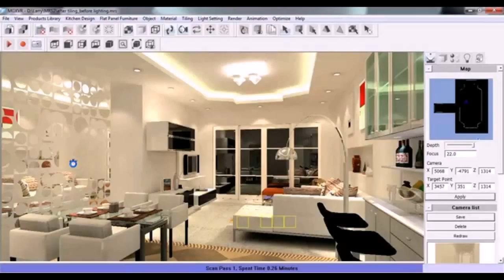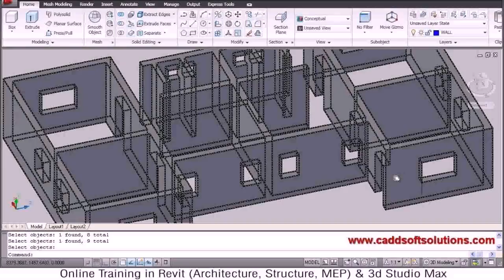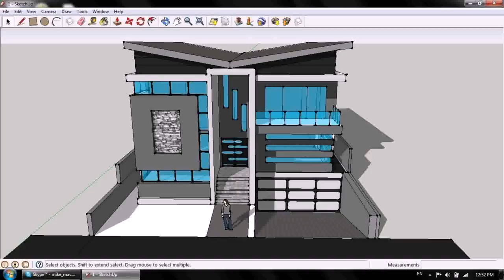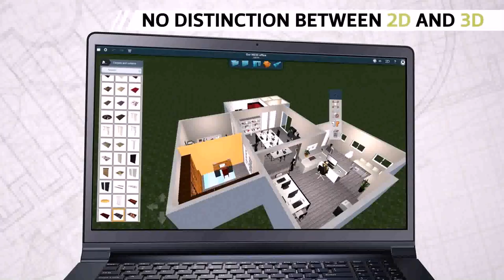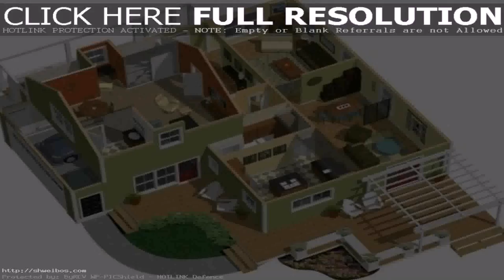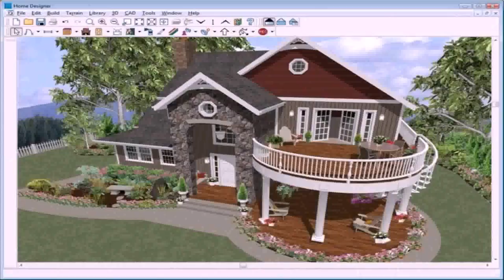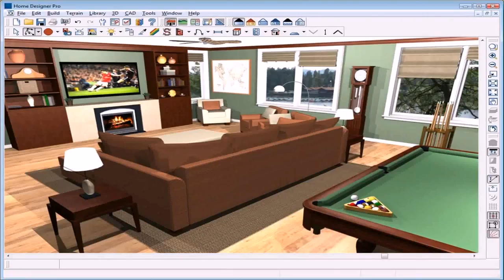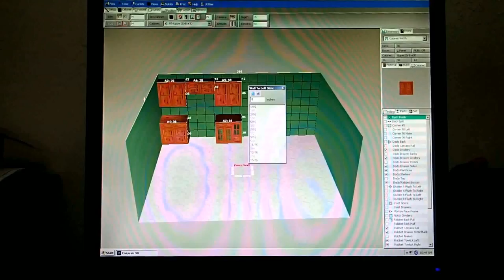3d House Design Software Mac (see description) (see description)